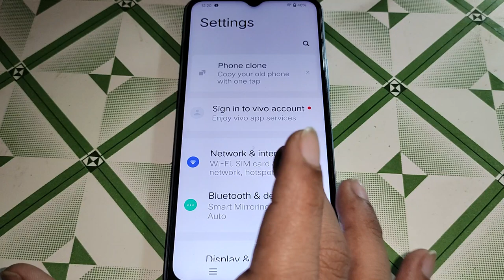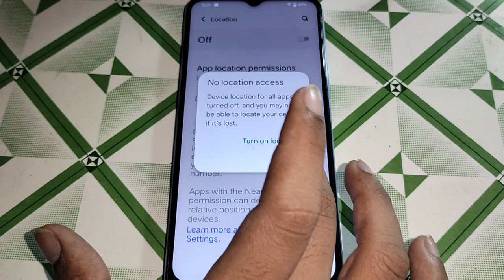Vivo Y20A me phone location on off kaise kare, Vivo Y20A location setting